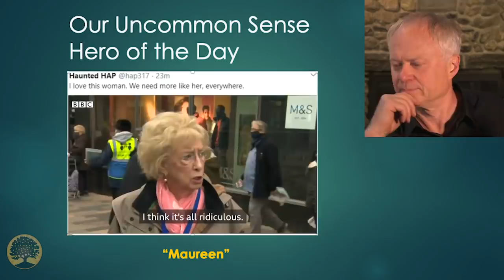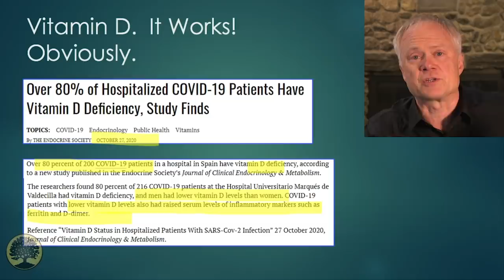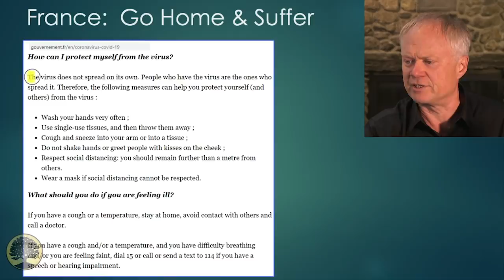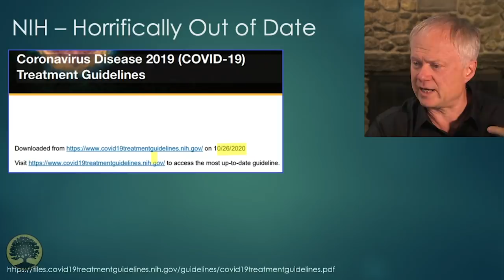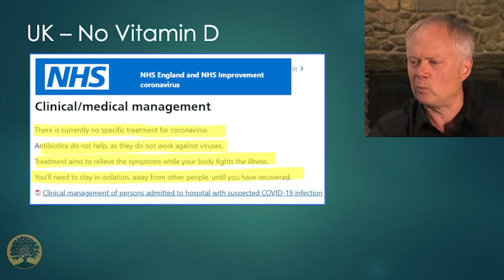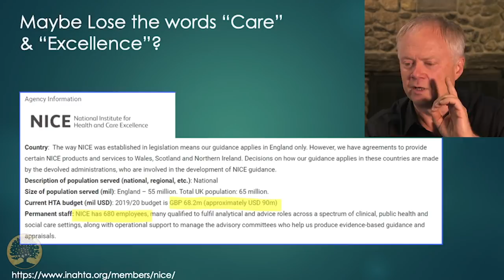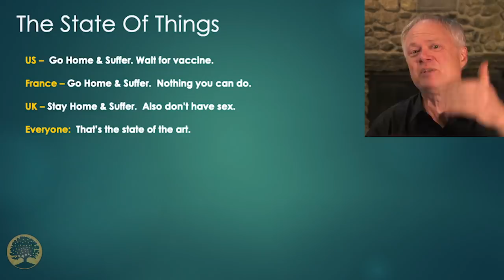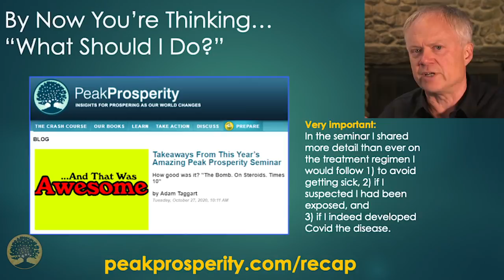Vitamin D Reduces Mortality Risk by -89%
After a week's break, we're back!  This time with a truly puzzling bit of information.

Vitamin D has now been shown in study after study to cut Covid mortality in the elderly by a massive amount - up to an 89% reduction in deaths.

This data has been steadily accumulating for months.  Vitamin D has been known to be a powerful immunomodulator for decades.  It's also known to be extremely safe...almost ridiculously safe.

Yet the UK, US and France (among other nations) neither advocate for Vitamin D supplementation in their general populations as a guard against Covid-19, nor do their current treatment protocols include it.

I have to ask:  WTF?  Seriously, what's going on here?  Whatever it is, it's not based on science, nor is it concerned with patient health or survival.

So if you are a doctor there's absolutely no reason not to be administering a large Vitamin D bolus to every patient upon check-in at the hospital.  To every person out there, as a preventative for both Covid and other viral illnesses, you really should be taking Vitamin D.

Links:
Vitamin D is essential!

NHS – UK guidelines

NICE – UK no vitamin D

Nice Budget & Staffing

France – Covid treatments – no Vitamin D

Pasteur institute

Vitamin D study in Spain 80% hosp had low levels